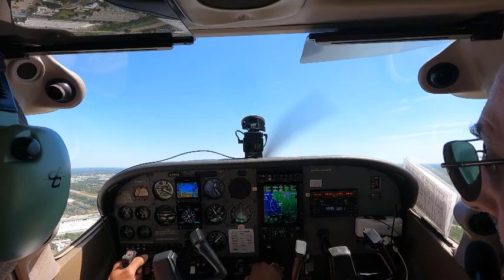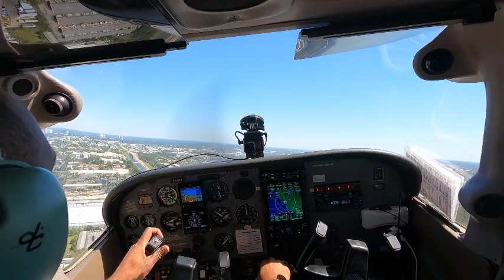The best way to see Fort Myers, Florida. Aerial Views from Page Field (music: D'evils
Experience the beauty of Fort Myers, Florida, from a whole new perspective as we take off from the Page Field, a Fort Myers Airport and soar into the skies. Set to the mesmerizing beats of "D'evils" by @sir6256, this video captures the essence of freedom and adventure.

Shout out to my co-pilot Chris!